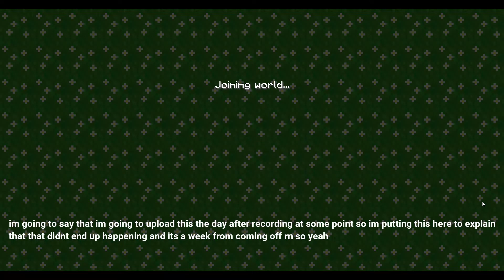i played mincraft with a broken wrist